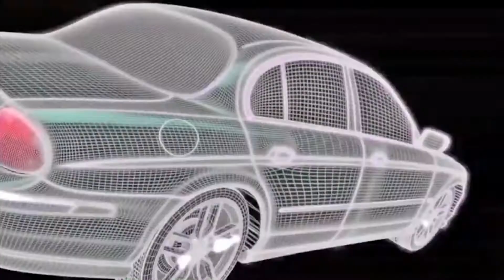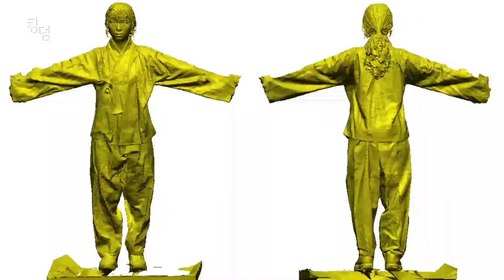K-NETS VINA Film Showreel 2020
We have been providing 3D scanning services on many movies including latest box office hits and numerous Korean TV series on Netflix:

- Kingdom (2019)
- 60 days designated survivor (2019)
- Item (2019)
- Manager if Nam Mountain (2019)
- Ban-Do (2019)
- Forbidden Dream (2019)
- Long Live the King (2019)
- Sazan Sarmali (2019)

K-nets Studio is a new, dynamic outsourcing studio made up of a combination of the most experienced and most talented young 3D artists in Korea and Vietnam.

🏢 Qunimex Building, 28 Nguyen Thi Dieu,Ward 6, District 3,Ho Chi Minh City, Vietnam